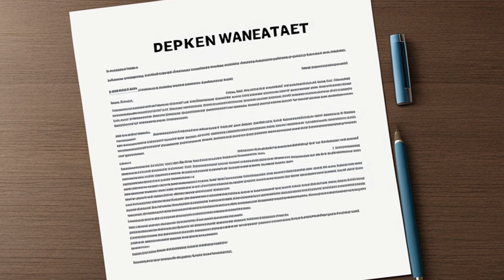Hojnowski v. Vans Skate Park (2006) Overview | LSData Case Brief Video Summary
The case is about whether a parent can sign a waiver of liability or an agreement to arbitrate for their minor child regarding commercial recreational facilities. The court found that parents cannot sign pre-injury waivers of liability for minor children, but they can agree to arbitrate. They also clarified that commercial recreational facilities still have liability for any negligent actions.

Hojnowski v. Vans Skate Park (2006)
Supreme Court of New Jersey
187 N.J. 323, 901 A.2d 381